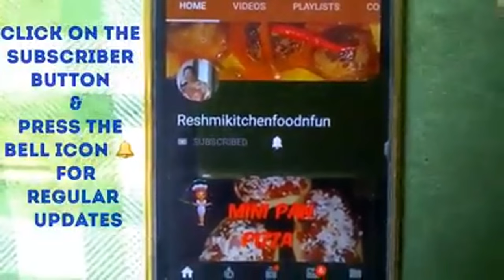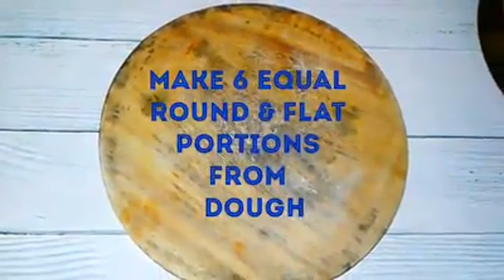Methi Paratha II Special Gratitude to Chef Harpal Singh Sokhi II Reshmikitchenfoodnfun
tasty trendy food, tastytrendyfood Methi Paratha II Special Gratitude to Chef Harpal Singh Sokhi II Reshmikitchenfoodnfun

I specially made this video for giving a special gratitude to India’s famous Chef Harpal Singh Sokhi as a die hearted fan. Here I tried his one of the popular signature dish – Methi Parantha in my home kitchen.

Methi paratha recipes Indian,
Methi paratha recipe,
Methi paratha by harpal singh,
Methi paratha,
How to,
Punjabi methi paratha recipe,
Methi paratha recipe in Marathi,
Chefharpalsingh ,
Namakshamak,
Fan,
Bread,
Breakfast,
Indian ,
Healthy,
methi ,
fenugreek,
turbantadka,
foodfood,
punjabi food menu,
punjabi food menu list,
punjabi food recipes in hindi,
punjabi dishes veg,
punjabi style,
punjabi sabji,
cooking recipes,
food recipes,
healthy recipes,
dinner recipes,
vegetable recipes,
indian recipes,
veg recipes,
indian food recipes,
punjabi recipe,
veg recipes of india,
Recipes,
DIY methi paratha recipe,
methi ke parathe,
methi parathe recipe video,
methi paratha calories,
methi paratha video,
indian methi paratha recipe,
nishamadhulika,
methi paratha harpal singh sokhi,
harpal singh recipes,
foodfood,
turban tadka,
sanjeev kapoor,
sanjeev kapoor ka khanakhazana,
fresh methi paratha recipe,

ShashiBellamkonda (This Photo Taken on July 29, 2011)
Bombay, India Trip 2011

These are pictures taken on an impromptu visit to Bombay to meet my old friend Master Chef Sanjeev Kapoor sanjeevkapoor.com, Visited the Khana Khazana studios and watched a “Turban Tadka” (cc) Shashi Bellamkonda
This is a human-readable summary of (and not a substitute for) the license.

N.B. This image slightly cropped and edited from original during my video edition & thumbnail creation.

For More Popular Uploads:

Mango Pickle I Aam Ka Achar I Bengali Recipe I আম তেল

Indian Festival Food I Indian Sweets Recipes for Diwali I Gulab Jamun Recipe

Welcome Drink For Kitty Party I Falooda I Healthy Refreshing Drinks I Falooda Icecream Recipe

Mawa Sweet Recipe I মোহনপুরি মিষ্টি

Bangladeshi Recipe Jhinge Posto – Ridge Gourd with Poppy seed paste

Mawa Sweet Recipe I ক্ষীর পটল

Mango Pickle I Aam Ka Achar I Bengali Recipe I ঠাকুরবাড়ির মারাঠি আমের আচার

Doi Chicken -Benudi’s (renowned Bengali film actress Supriya Devi) curd chicken

Lau shaker Patla Jhol -Healthy Gravy with Bottle Gourd leaves

Quick Breakfast Recipe- Bread Chatpataa

Tel koi (koi fish recipe)

Kulfi I Milkmaid Recipes I Mango Kulfi I আমের কুলফি

Bangladeshi Ilish Vaape/ Steamed Hilsa with Mustard

#15 th August -Independence Day Special~ Tri colour Halwa Dessert

Mawa Sweet Recipe I Festival Raksha Bandhan Recipes I ক্ষীর চিনাবাদামের বরফি

Kheer Kadam Recipe I Mawa Sweet Recipe I Indian Festival Food

Besan Ladoo ~Vinayaka Chaturthi Special Food Items~Indian Festival Food

Indian festival food I Indian Sweet Snacks Recipes I 3 in 1~ Narkel naru, Tiler Naru, Chouko Gajaa

Indian Festival Food ~Festival Wishes I Sweet & Snacks~ 3 in 1 ~Jivey Gajaa, Moorir Moya,Kucho nimki

My Youtube Gears/ devices & equipments:

1.My Camera
2.My Lights
3.My Laptop
7.My Smartphone